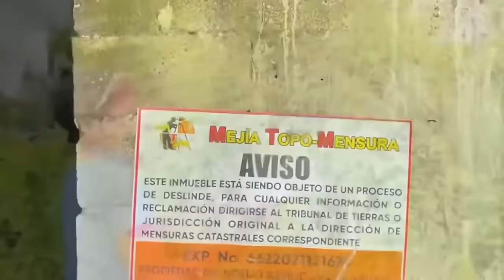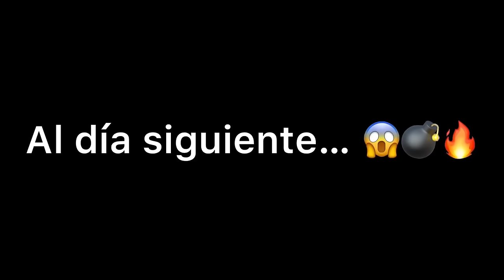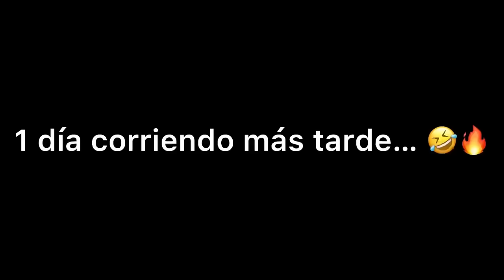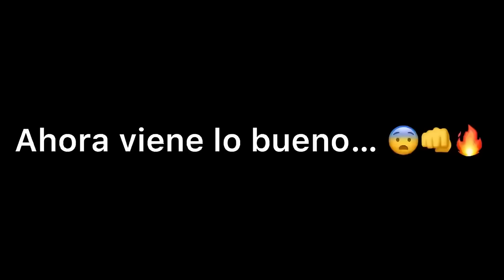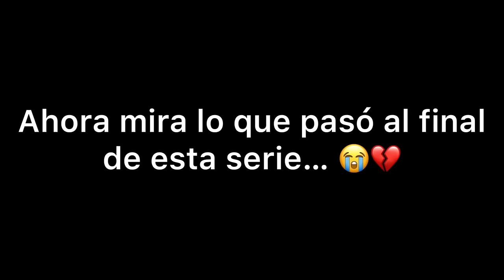MI PRIMO ME 0DIA * Marquilio y sus ocurrencias * 🍟😂